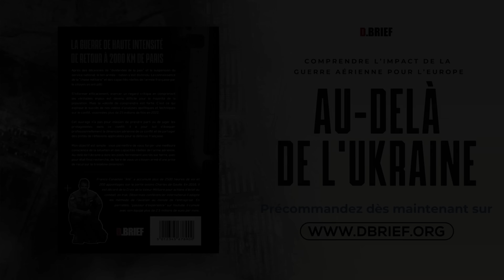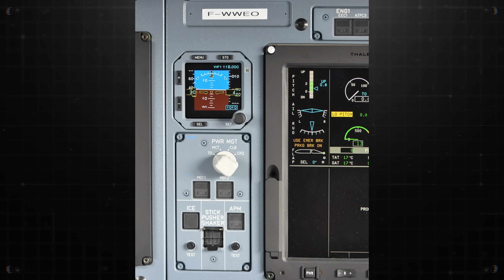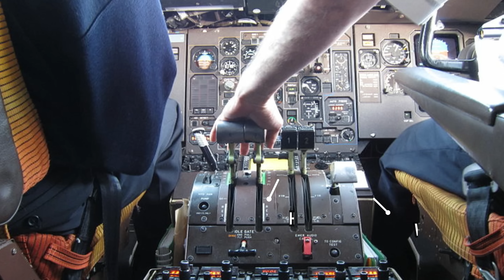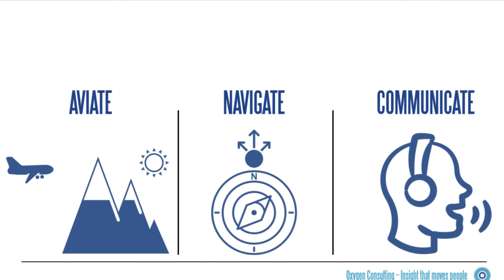CRASH AU NÉPAL: LA MAUVAISE MANETTE ?? D.BRIEF FACTEUR HUMAIN #2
Le 15 janvier 2023, 72 personnes perdaient la vie lors du crash d'un ATR-72 de Yeti Airlines.
Les images filmées depuis la cabine passager et depuis l'extérieur de l'avion ont malheureusement fait le tour du monde.

Suite à la publication du rapport préliminaire le 13 février, il est désormais possible de mieux comprendre l'enchaînement d'événements qui ont conduits à cette perte de contrôle à très basse altitude.

revenons sur ces éléments, et sur l'importance de toujours, toujours, toujours gérer son énergie avant de chercher à accomplir une autre tâche : AVIATE- NAVIGATE - COMMUNICATE.

Pour commander mon tout nouveau livre

Chapitres :
00:00 Intro
01:56 Contexte du vol
03:59 Analyse du déroulé du vol
10:33 En résumé
12:02 Mes "two cents"
16:18 Endscreen

Montage : FiderWolf